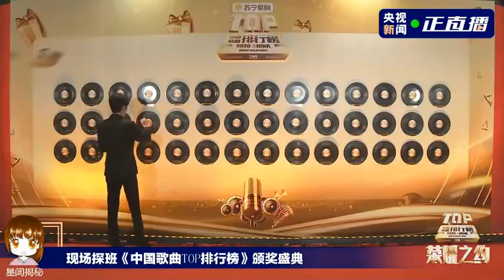210118 Vương Tuấn Khải tại buổi lễ trao giải BXH TOP bài hát Trung Quốc 王俊凯中国歌曲TOP排行榜颁奖盛典